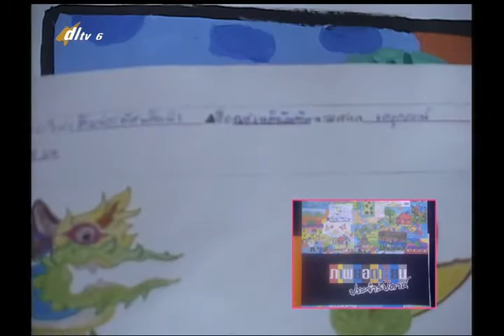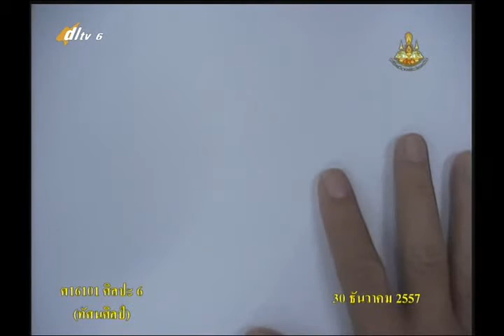020A+6301257+ศ+ทัศนศิลป์กับชีวิตและสังคม+artp6+dl57t2